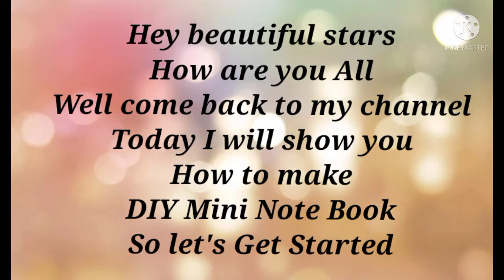How to make DIY Mini Paper Note Book||*things you can do when bored*||Sabikun Rushmila